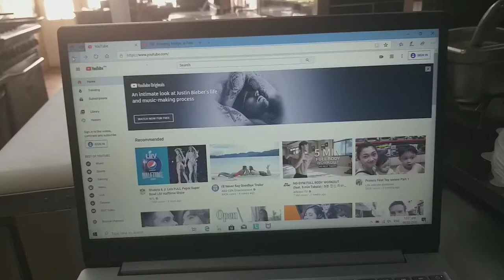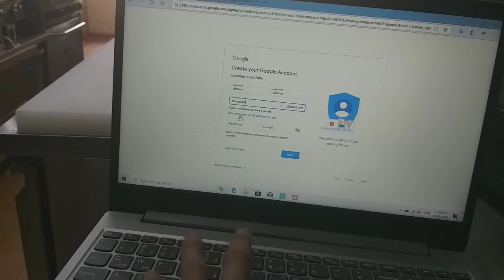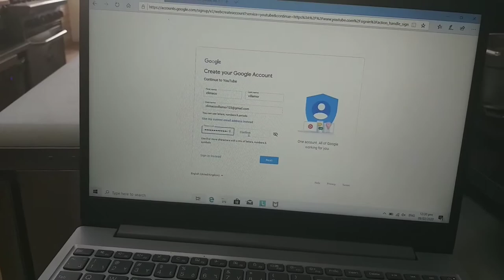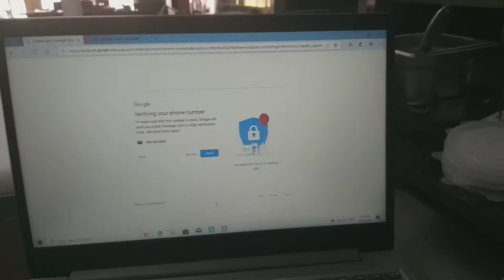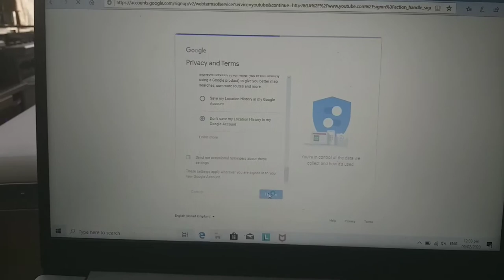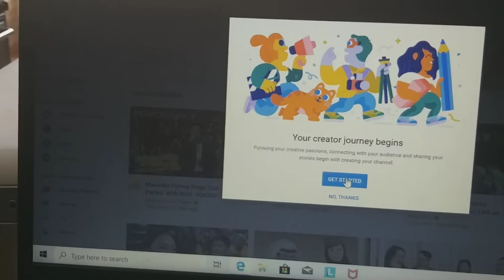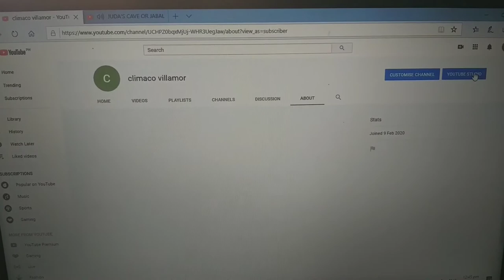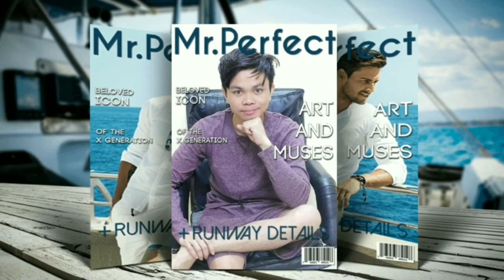How to Create A Youtube Channel And Earn Money 2020(FULL TUTORIAL)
this youtube channel of mine is to educate and give entertainment to my viewers.
hi guizz this jonathan amarado villamor from cebu philippines. an OFW and my youtube channel is all about my travel and my daily life exploration to any new great places i will go .